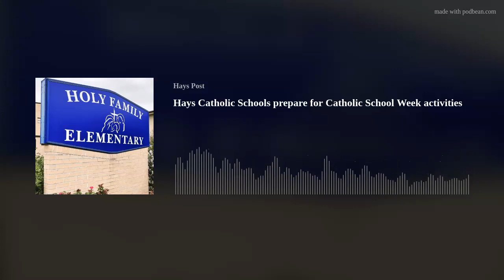Hays Catholic Schools prepare for Catholic School Week activities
On this episode of the Post Podcast, Hays Post reporter Becky Kiser speaks with Holy Family Elementary teacher Hannah Augustine about Catholic Schools Week.